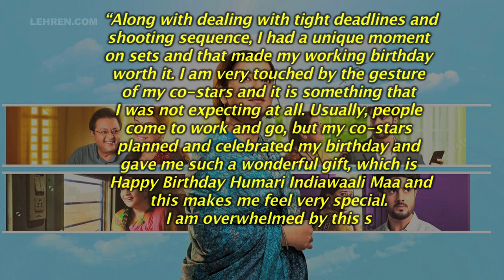Suchita Trivedi Celebrates Her Birthday With Her Indiawaali Maa Family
"Birthday let us savour the joy and happiness," says Suchita Trivedi who is seen in the role of selfless mother, Kaku in Indiawaali Maa.